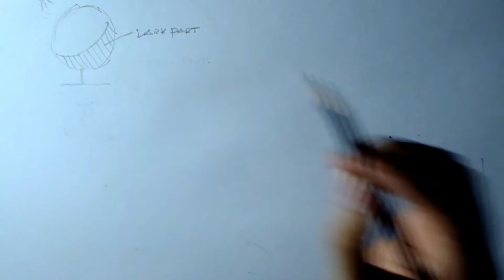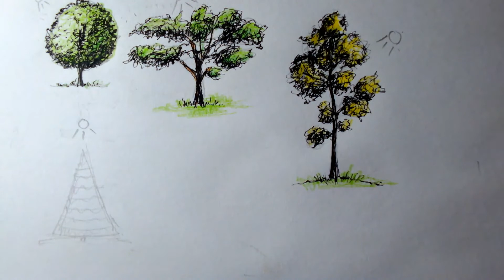How to Draw Trees Tutorial-Drawing Tutorial Easy/Sketch/Step by Step/Pen and Ink/Fast Sketch #4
Watch how to draw trees step by step using pen and ink and color pencils. I hope you like it. Thank you very much...